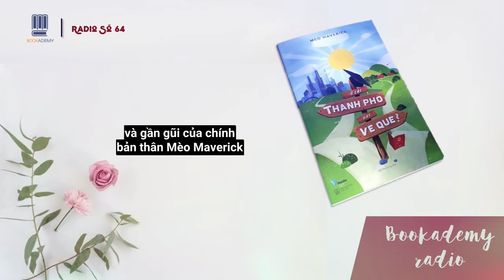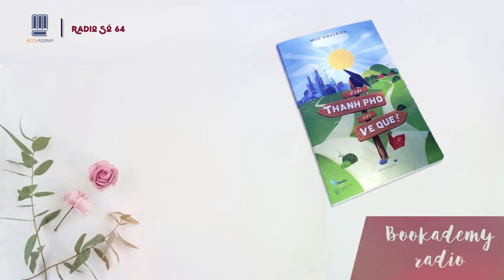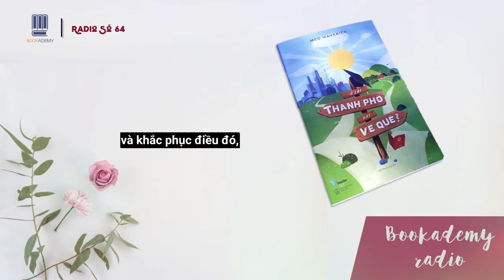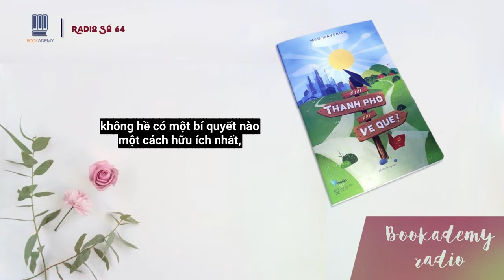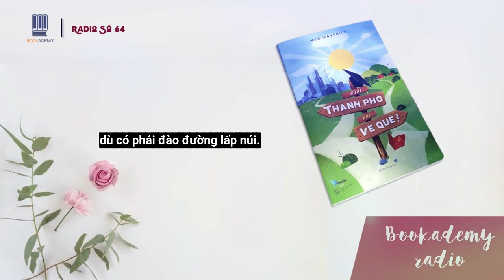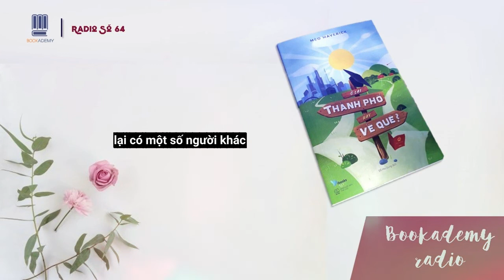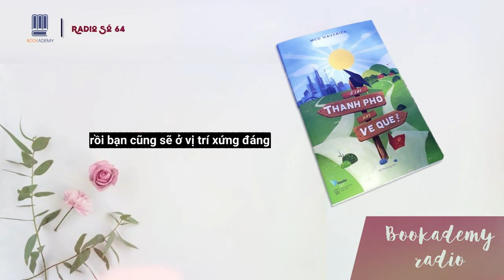Bookademy|| Radio Số 64: Ở Lại Thành Phố Hay Về Quê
Trên con đường cô độc, hơi ấm bạn phải tự sưởi, những lời cổ vũ bạn phải tự nói. Con người nếu sống mãi trong cảnh thuận bườm xuôi gió thì chỉ là kẻ tầm thường mà thôi.

Thực hiện: Hạ An - Anh Thi.

Theo dõi fanpage của Bookademy để cập nhật các thông tin thú vị về sách tại